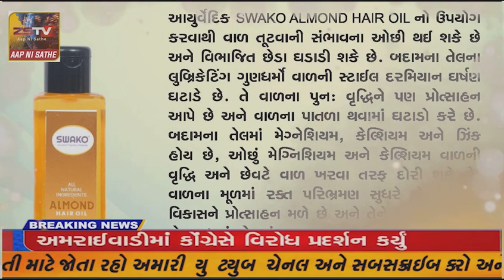સુરીનામના રાષ્ટ્રપતિ ચંદ્રિકાપ્રસાદ સંતોખીનું જામનગર ખાતે આગમન.. મંત્રી જગદીશ વિશ્વકર્મા સહિતના....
સુરીનામના રાષ્ટ્રપતિ ચંદ્રિકાપ્રસાદ સંતોખીનું જામનગર ખાતે આગમન.. મંત્રી જગદીશ વિશ્વકર્મા સહિતના મહાનુભાવોએ રાષ્ટ્રપતિશ્રીને આવકાર્યા...